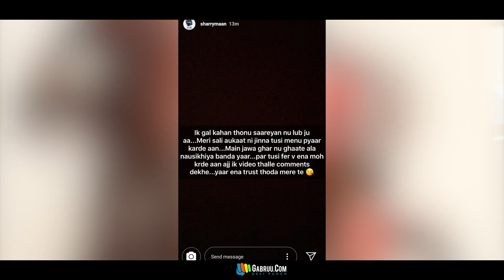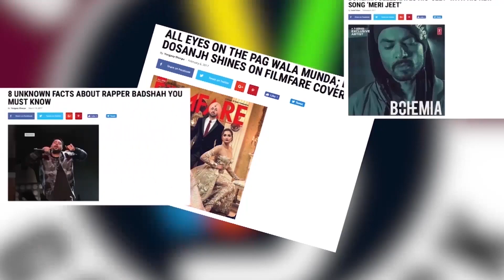Kon Hai "Sharry Mann" Di Inspiration | Rooh | Yaar Jigree Kasooti Degree | Gabruu